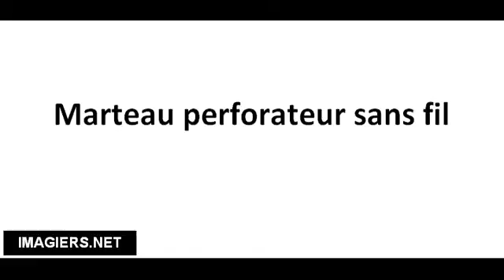Pronuncia corretta Marteau perforateur sans fil